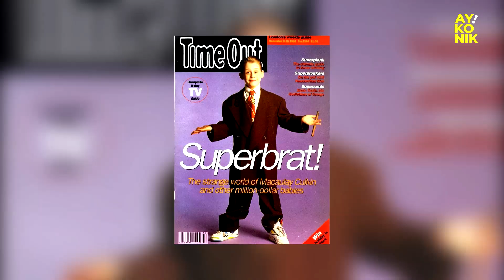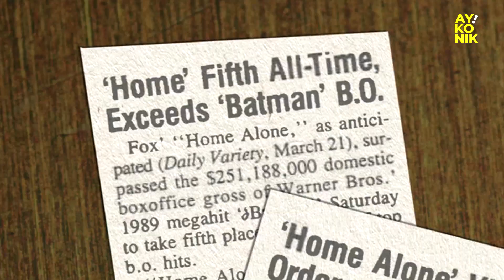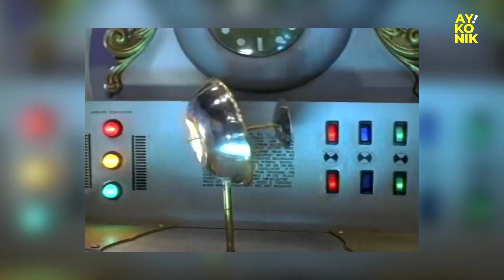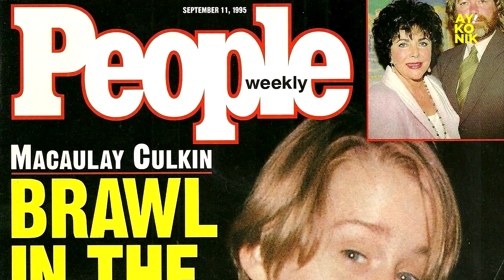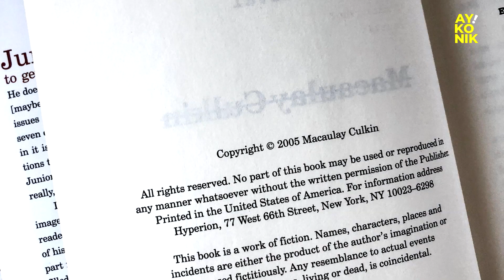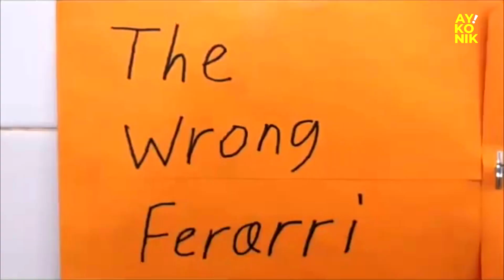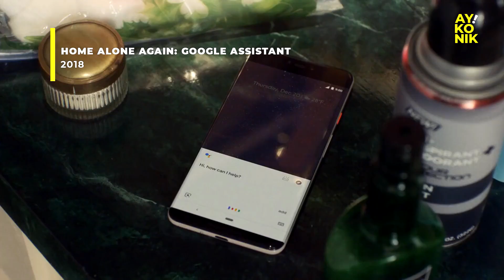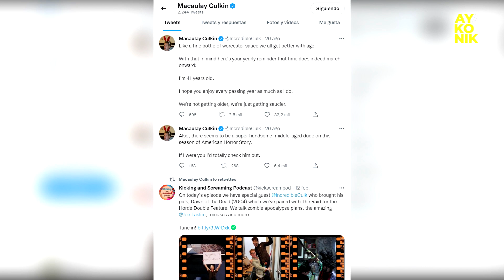La historia de Macaulay Culkin | BioKonik (Biografía / Documental)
Un paseo por las películas de la estrella infantil e ícono de los 90s Macaulay Culkin, un completo repaso de su vida no ajena de escándalos, abusos y codicia.

00:00 INTRO
02:04 Primeros años y su familia
03:45 Asenso a la fama
05:02 Home Alone ("solo en casa", "mi pobre angelito")
07:12 Ícono infantil de Hollywood
09:30 Giro a otros roles
11:42 1994 y Retiro de la gran pantalla
13:50 La separación de sus padres
14:30 Su vida en el anonimato y primer matrimonio
15:33 Mila Kunis y regreso al cine y TV
17:35 Michael Jackson
18:40 "Junior" su primer libro
19:00 ¿adicción a drogas?
20:19 The Pizza Underground
21:10 Reírse de si mismo
22:19 Bunny Ears y otros proyectos
23:58 Macaulay Culkin + Google
23:44 Brenda Song y paternidad
25:30 American Horror Story
27:15 OUTRO

Música incidental y outro por Lhel Farías